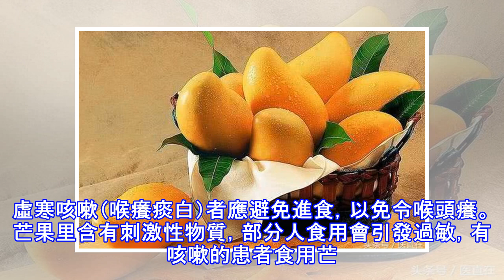這8類人不宜吃芒果！吃芒果的禁忌，你知道嗎？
味道甜美香氣宜人的芒果，可謂是大多數人的最愛，芒果的營養價值非常高，100克的芒果含胡蘿蔔素高達2080毫克，對視力的提高很有好處，比如經常用電腦的上班族、上學的孩子們、常常看書報的老年朋友，不過芒果雖好，不是人人都可以吃的。那麼芒果什麼人不適合吃？接下來和小編了解下！一、【哪些人不能吃芒果】 1、腎炎患者對橡膠、腰果、常春藤、樺樹花粉、芹菜、胡蘿蔔、香蕉、菠蘿、木瓜等過敏者，應慎食芒果。多吃芒果會引起過敏，嚴重的可能會損害腎臟。2、患有皮膚病或腫瘤 芒果性質帶濕毒，若本身患有皮膚病或腫瘤，應避免進食。體質帶濕者再進食濕毒食物如芒果，可能會令情況惡化。皮膚病如濕疹、瘡瘍流膿，婦科病如白帶，內科...